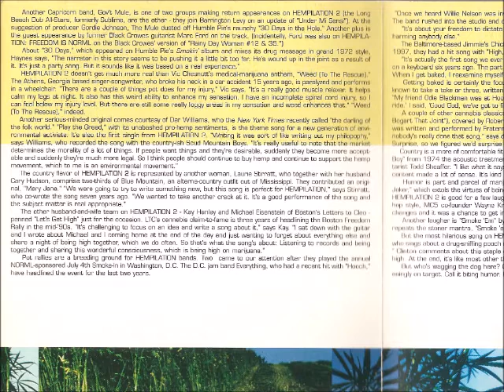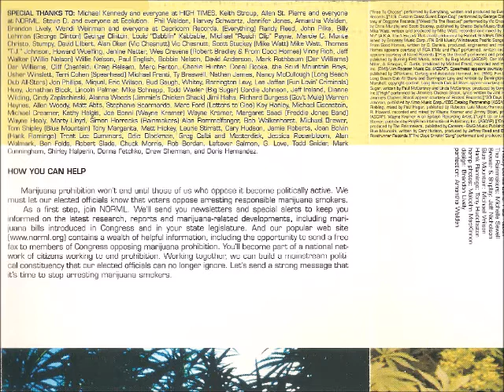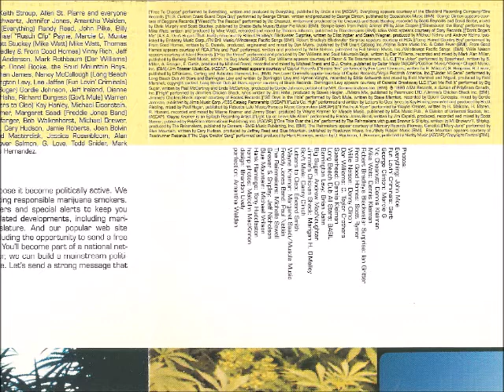4. Sidemousin' the Bong - Mike Watt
Written and produced especially for Hempilation  2: Free the Weed (A Benefit for NORML) in 1998 by Mike Watt (from fIREHOSE and Minutemen), "Sidemousin' the Bong" was recorded and mixed by Thomas Johnson.

The song concludes with multiple bong hits by Jane's Addiction drummer Stephen Perkins, about which Watt quipped: "The final sequence had him doing nine in a row without a break. Perk was in shape though. He handled it in a confident way." Bong, bong, bong...

The musicians on the song are:
Mike Watt - bass, vocals
Petra Haden - vocals, violin
George Hurley - drums

Hempilation  2: Free the Weed (A Benefit for NORML) was produced by Steve Bloom for High Times, Eric Steenstra for NORML and Philip Walden for Capricorn Records in 1998. The album sold more than 50,000 copies. Hempilation: Freedom Is NORML was released in 1995.

Hempilation25 produced by Steve Bloom for CelebStoner and Michael O'Malley for Curved Papers.